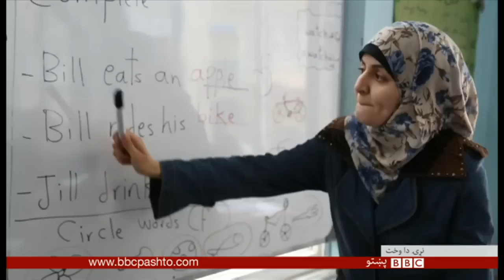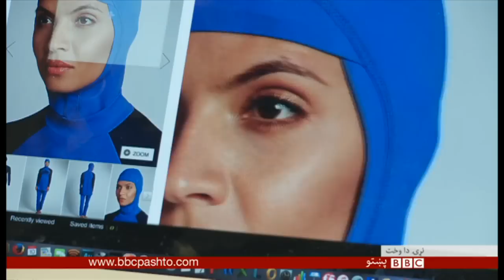BBC Pashto TV Naray Da Wakht 24 May 2016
د افغانستان، سیمې او نړۍ خبري پېښې، شننې، سپورټ، ساینس، ټکنالوژي، روغتیا او ډېر نور زړه پوري مطالب له امان الله عطا سره د بي بي سي پښتو ټلويزيون په نوې نيم ساعته "نړۍ دا وخت" خپرونه کې.